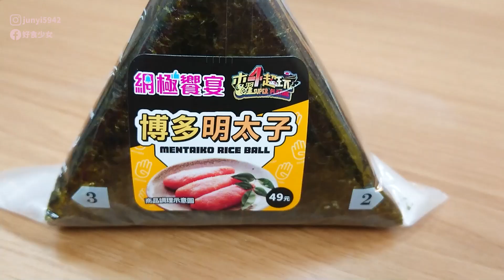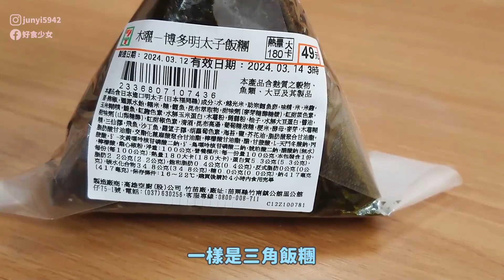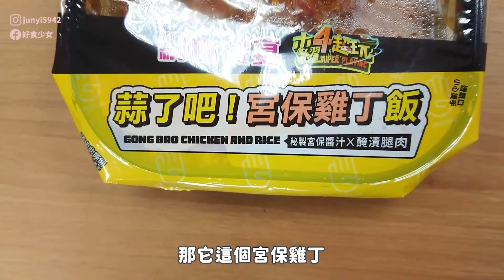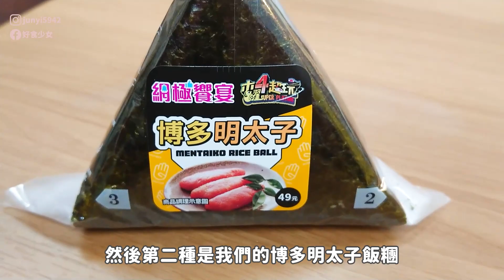【最近夯什麼美食#2】小七最近夯什麼? 夯這個! 木曜4超玩的聯名美食! 7-11木曜4聯名美食開箱 | 好食少女開箱for you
小七最近夯什麼?木曜4超玩的聯名美食!
第一波聯名美食開箱來啦!
到底好不好吃呢?
來看我們的誠實開箱吧!

📄商品資訊：
哇沙米海鮮飯糰 NT$59/216大卡
博多明太子飯糰 NT$49/180大卡
木曜薯餅蛋堡 NT$59/403大卡
蒜了吧宮保雞丁飯 NT$99/722大卡

🎬時間軸：
0:00 精采預告
1:08 開始
1:35 哇沙米海鮮飯糰
2:58 博多明太子飯糰
4:26 木曜薯餅蛋堡
5:34 蒜了吧宮保雞丁
7:03 回購總評

我們是好食少女~
開箱各種好吃好玩新奇的事物!
👉雙週五晚上7點準時上片
👉請鎖定我們的頻道!訂閱起來!!